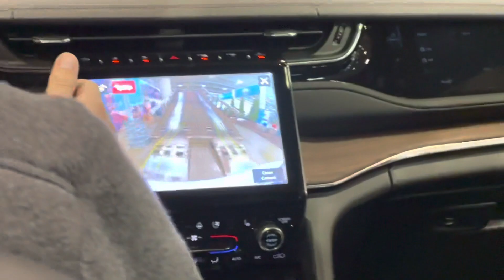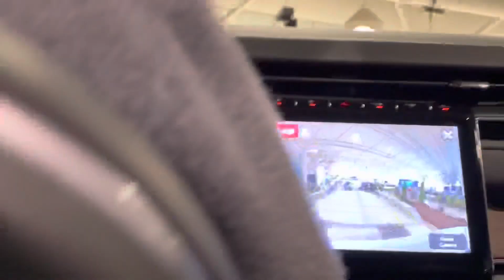February 18, 2023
Jeep Cherokee off track ride in Canadian international auto show 2023